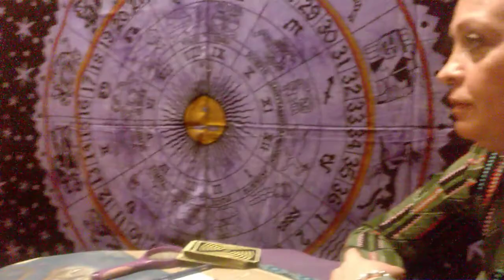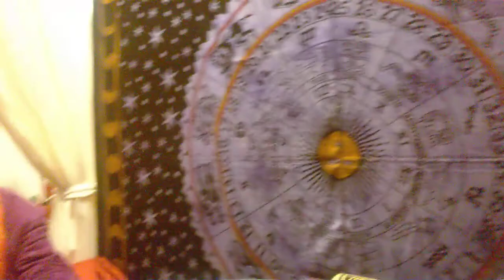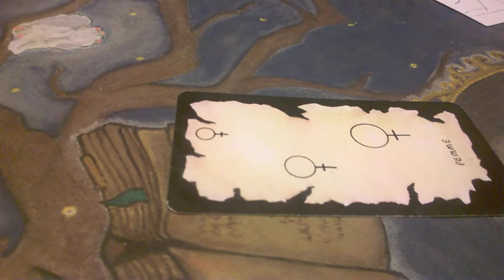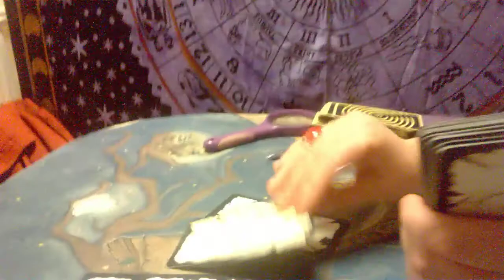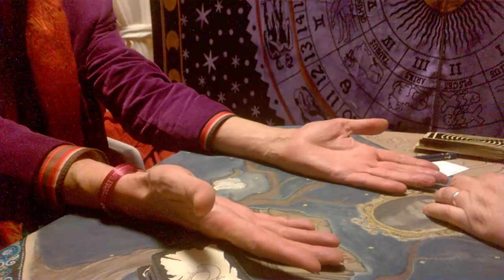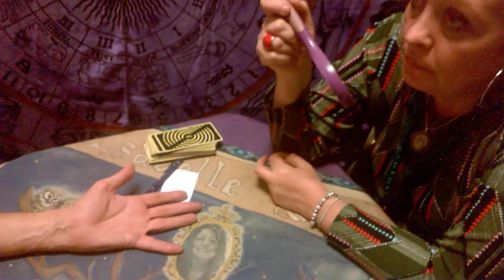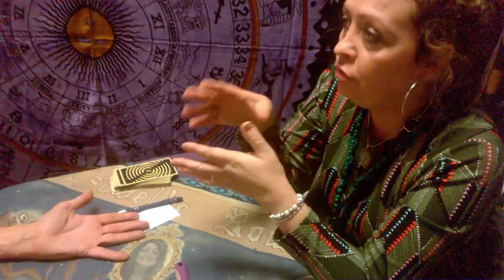Jacques Halbronn et Michel B. V. avec la voyante Isabelle Roman.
Salon des Sciences Occultes  22-26 novembre 2017 Espace Champerret. Paris I7e